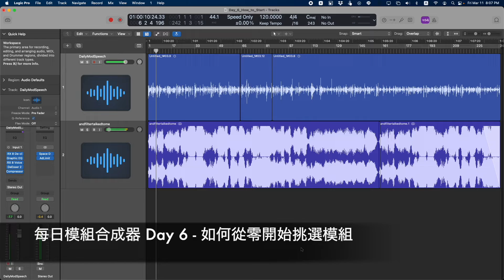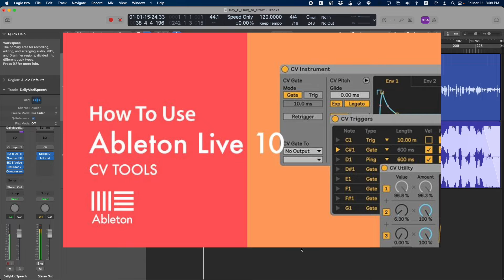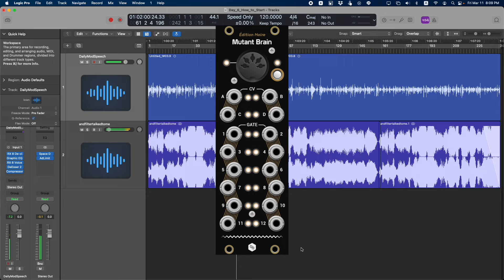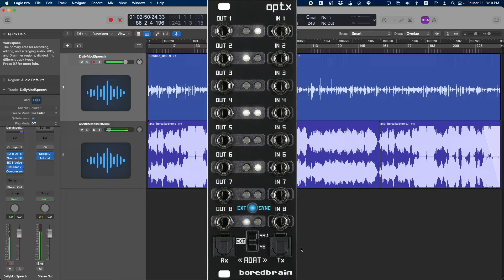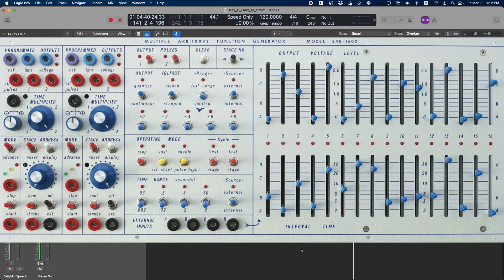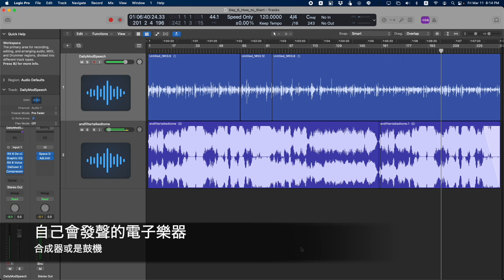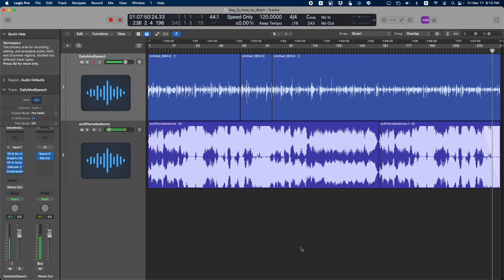每日模組合成器 Daily Modular Synth with MADZINE Day 6 如何從零開始自己的系統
回答大家ㄧ定會想知道的問題：一開始要怎麼買模組？由於這個問題太龐大，接下來會在做即興之餘，花蠻多天慢慢回答他們，請耐心等連載囉！

|| 每天上傳一個與模組合成器相關的雜談，以聊天的形式紀錄自己練習與研究模組合成器的過程，偶爾會只有音樂或只有講話、不拘形式。

純音樂檔、VCV 工作檔下載：
shorturl.at/iqrzS